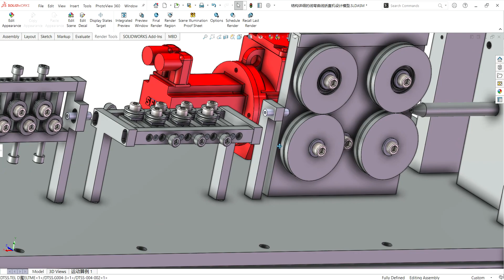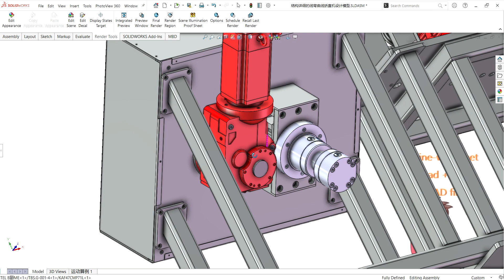straight wire bending machine-industrial 3D model : machine-world.net P293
industrial 3D model Straight wire bending machine, detailed structure of straight wire bending machine design, Equipment for straightening metal bars, rods, pipes, wires, etc. The straightener uses straightening rollers to press the bar etc. to change the straightness. Generally, there are two rows of straightening rollers, the quantity is variable. There is also a two-roll straightening machine, which relies on the angle change of the two rolls (center concave, hyperbolic roll) to straighten materials of different diameters. The main types are pressure straightening press, balance straightening press, roller shoe straightening machine, rotary reverse bending straightener and so on. Among them, the mechanical structure design is relatively complicated
Industry use:Equipment
industrial 3D model Design software: SolidWorks
industrial 3D model File format: Sldprt Sldasm